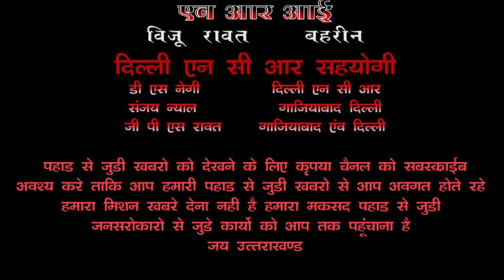सभी उत्‍तराखण्‍ड के अवासी प्रवासियों से अपील पवनदीप राजन को वोट करे।VOM NEWS